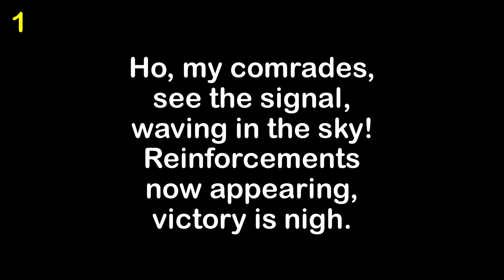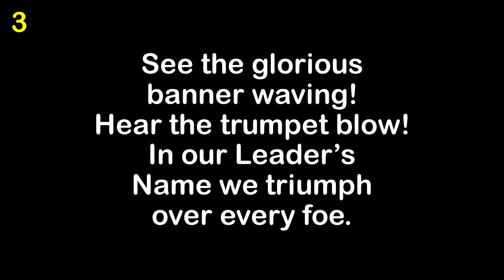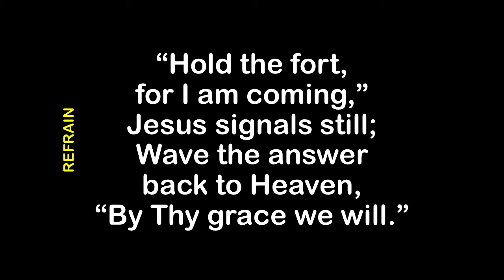Hold The Fort